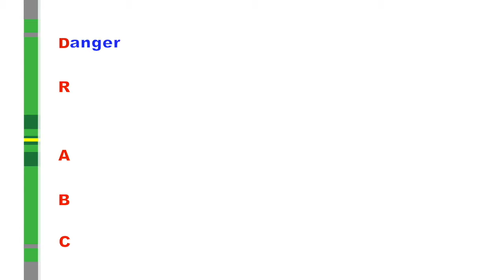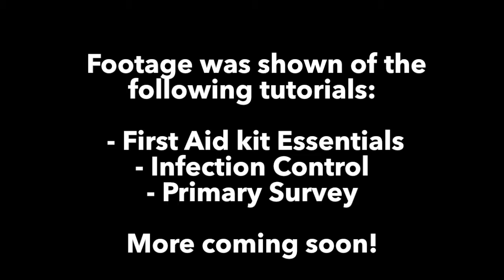First Aid Tutorials trailer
Trailer of the Friday PM Group's first aid project,
directed by Matthew Robertson.